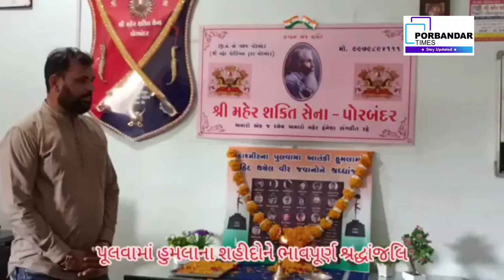પોરબંદરની શ્રી મહેર શક્તિ સેના દ્વારા પુલવામા આતંકી હુમલામાં શહીદ થયેલા વીર જવાનોને શ્રધ્ધાંજલિ અપાઈ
આજ રોજ પોરબંદર ની  શ્રી મહેર શક્તિ સેના દ્વારા પુલવામા આતંકી હુમલામાં શહીદ થયેલા વીર  જવાનોની  પુણ્યતિથિ નીમીતે  અશ્રુભીની શ્રધ્ધાંજલિ આપવામાં આવી હતી.જેમા સંસ્થા ના પ્રમુખ કરશનભાઈ ઓડેદરા, પરબતભાઇ કડેગીયા,નવઘણભાઈ મોઢવાડીયા,રાણાભાઈ સીડા,રમેશભાઈ કેશવાલા,કીરીટભાઇ વિસાણા, મંજુલાબેન બાપોદરા,મંજુબેન મોઢવાડીયા,વાલીબેન ભુતીયા સહિત ના હોદેદારો ને કાર્યકરો ઉપસ્થિત રહ્યા હતા.